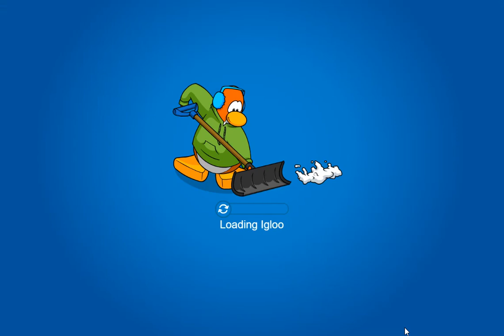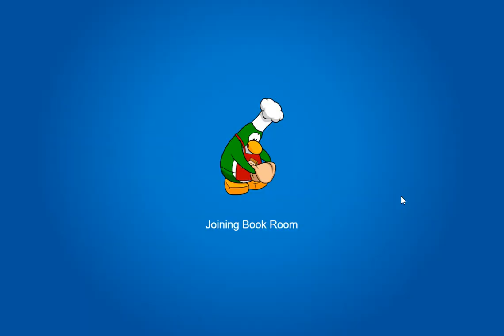Club Penguin Rewritten Episode 263 New Ninja Igloo Catalogs! :)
New Ninja Igloo Catalogs were released! :)

The game version is v1.8.27-beta! :)

Club Penguin Rewritten is a free browser game based on Club Penguin in 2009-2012 and sometimes 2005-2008. There are many opportunities for your penguin at Club Penguin Rewritten! This game offers the reliability and simplicity for the user to play this internet game.